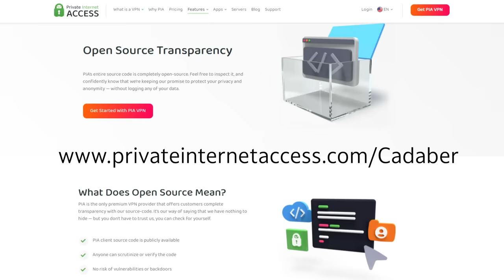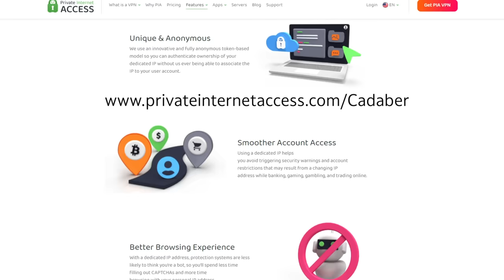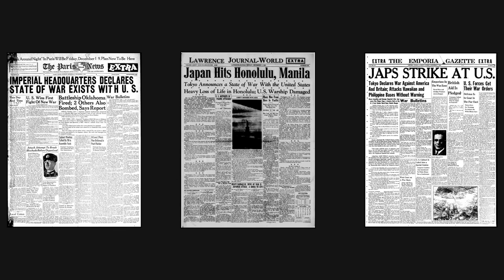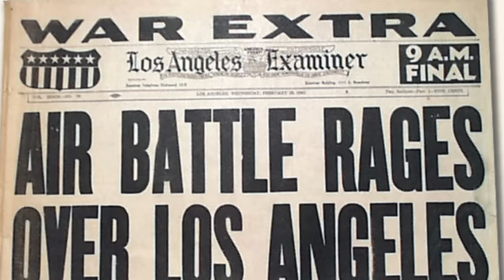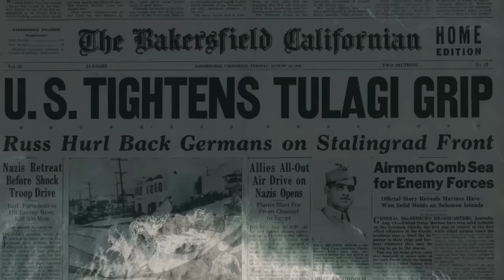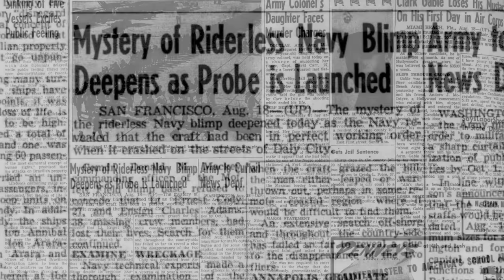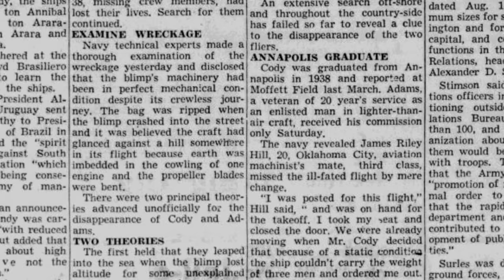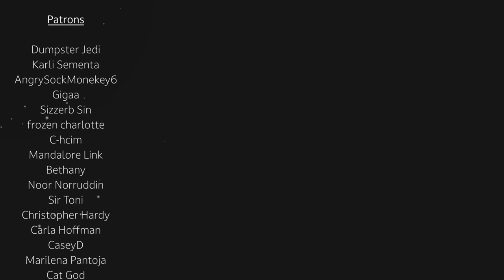The Ghost Blimp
On August 16th, 1942. Two pilots would take off on board an L-8 model blimp for a scouting mission, searching for enemy submarines. In the span of 4 hours, a mystery would occur that would continued to be unsolved to this day... nearly 8 decades later.